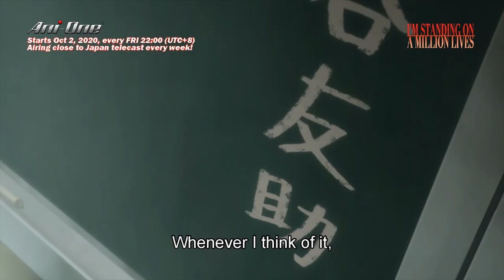【Ani-One】I'm Standing on Millions Lives - PV!!!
☄️New Simulcast for October☄️
【I'm Standing on A Million Lives】 will be streaming on Ani-One YouTube channel for this October simulcast!!!

👉Streaming Territories: Brunei, Cambodia, Taiwan, India, Indonesia, Laos, Macau, Malaysia, Myanmar, Philippines, Sri Lanka, Thailand, Vietnam, Bangladesh, Nepal, Pakistan, Hong Kong
 (Ani-One reserves the right to change or cancel any streaming territory)

👉Ani-One reserves the right to change or cancel any content at any time without prior notice.